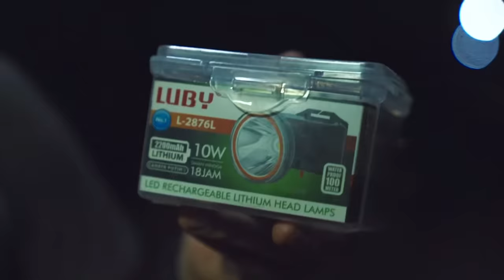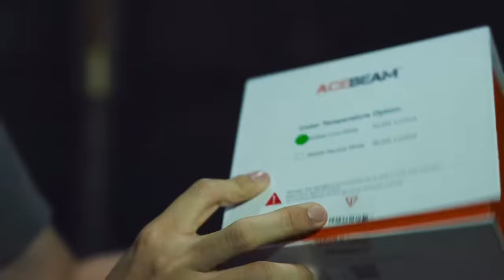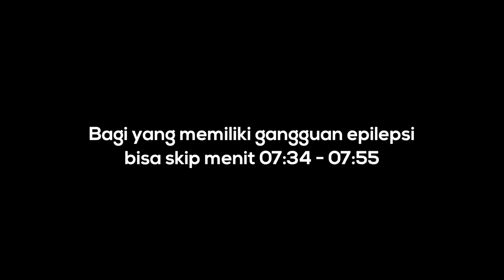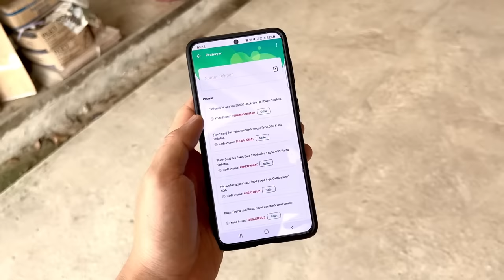Main ke hutan demi review senter Rp50 ribu vs Rp5 JUTA!!!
Counter buat demit.

Jangan lewatin promo diskon 50% buat pembelian pulsa, paket data, dan pembayaran tagihan